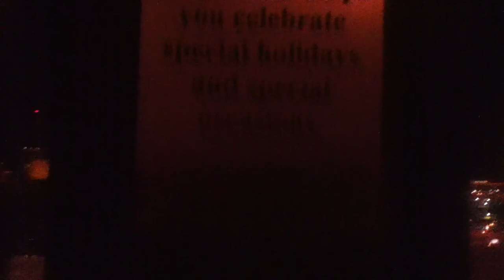Arizona History 16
The Compass Restaurant:

The Compass Restaurant helps you celebrate special holidays and special occasions.